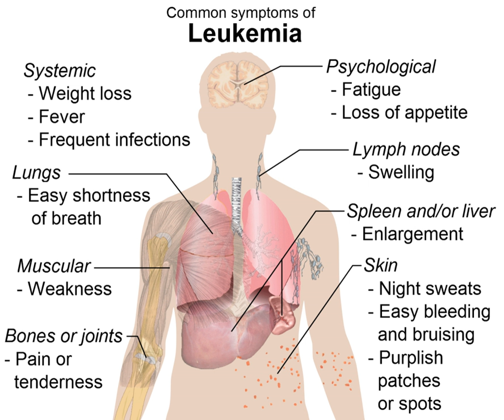Construct (philosophy of science) | Wikipedia audio article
00:01:32 1 Construct versus object
00:02:18 2 History
00:04:40 3 Sources

- Socrates

SUMMARY
A construct in the philosophy of science is an ideal object, where the existence of the thing may be said to depend upon a subject's mind. This contrasts with a real object, where existence does not seem to depend on the existence of a mind.In a scientific theory, particularly within psychology, a hypothetical construct is an explanatory variable which is not directly observable. For example, the concepts of intelligence and motivation are used to explain phenomena in psychology, but neither is directly observable. A hypothetical construct differs from an intervening variable in that it has properties and implications which have not been demonstrated in empirical research. These serve as a guide to further research. An intervening variable, on the other hand, is a summary of observed empirical findings.
The creation of constructs is a part of operationalization, especially the creation of theoretical definitions. The usefulness of one conceptualization over another depends largely on construct validity. To address the non-observability of constructs, U.S. federal agencies such as the National Institutes of Health  National Cancer Institute has created a construct database termed Grid-Enabled Measures (GEM) to improve construct use and reuse.